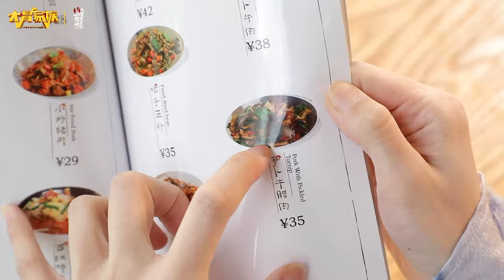【梨涡少女mini】以食会友请吃饭，所长mini无辣不欢！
今天是个好日子哈哈哈哈哈哈哈，你们猜这么着？ @Bigger研究所 所长答应请我吃饭啦！虽然这桌菜辣到发疯，但是看着所长如此高大伟岸的身影，那我今天就少吃点，先来10道菜10碗饭吧，毕竟我也不是什么魔鬼哈哈哈哈哈哈哈